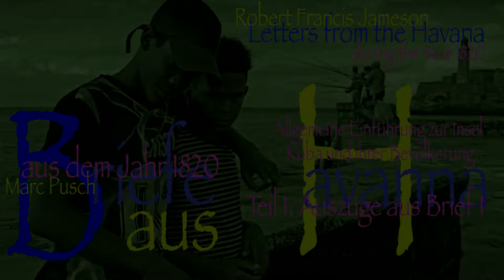Robert Francis Jameson - Briefe aus Havanna aus dem Jahr 1820. Teil 1: Brief 1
Allgemeine Einführung zur Insel Kuba, aus:
Robert Francis Jameson: Letters from the Havana during the Year 1820. Letter 1: Introduction. Lesung, Hörspieleinrichtung und Übersetzung aus dem Englischen: Marc Pusch, 2020.
Auszüge aus Brief 1